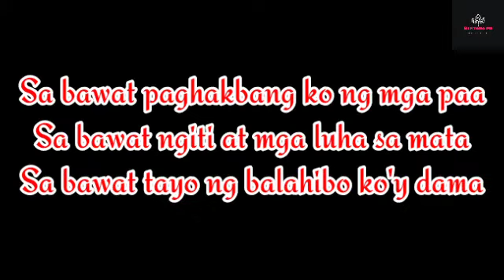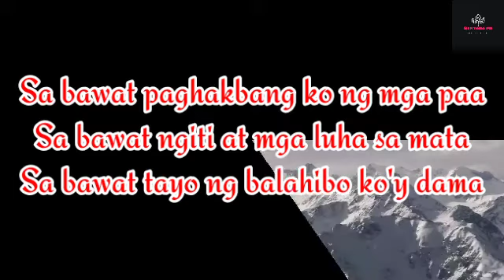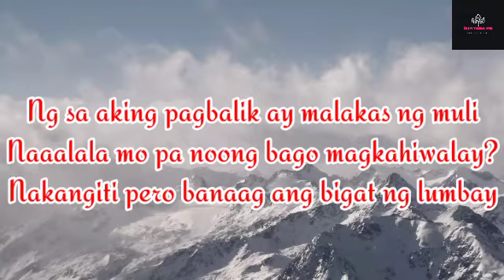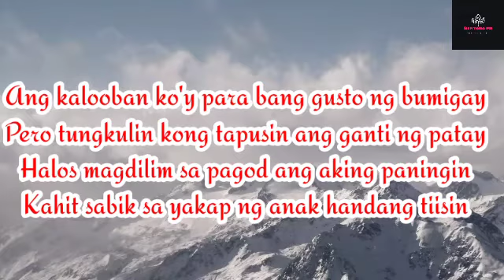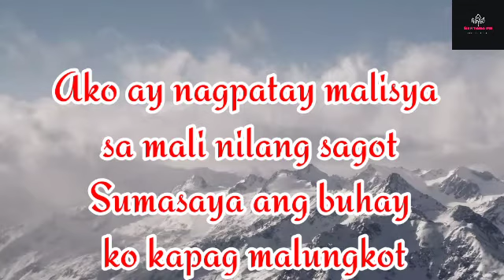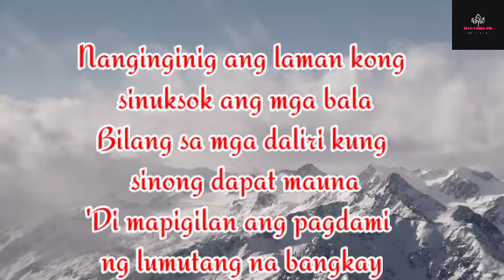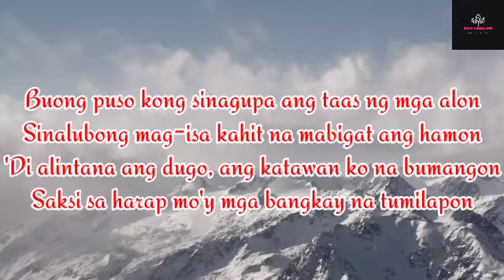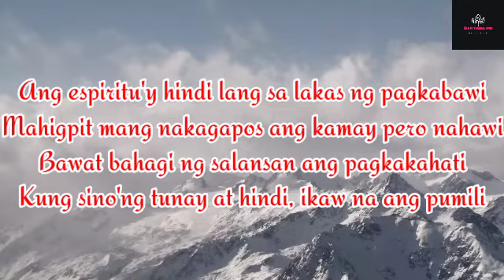Zaito-Ganti ng Patay Lyrics